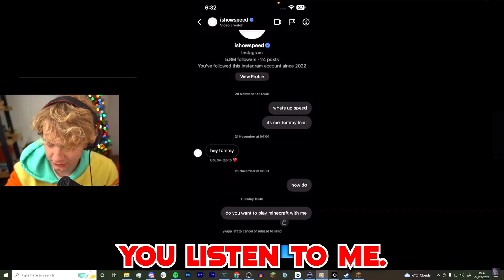TommyInnit Reacts to GeorgeNotFound BARKING at IShowSpeed!